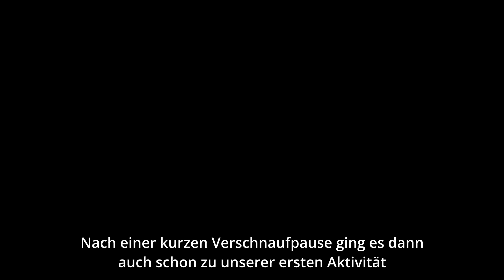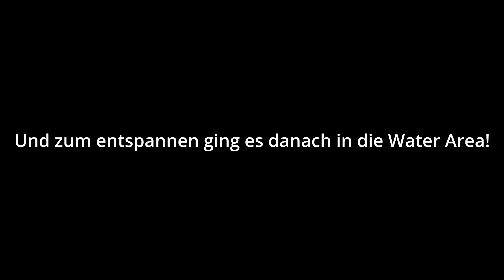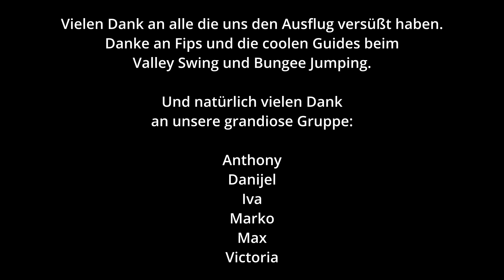Area 47 Mai 2023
Ups, kleiner Schreibfehler: Entspannen*